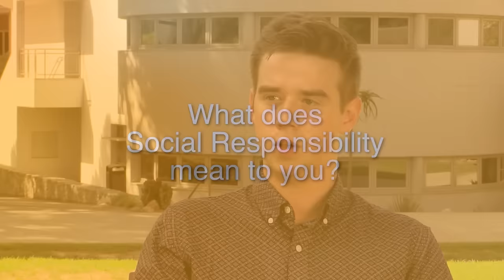Pitzer College's Core Values - Social Responsibility